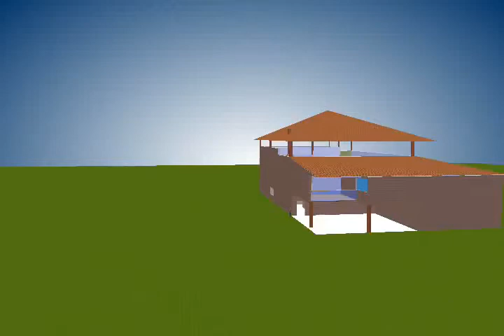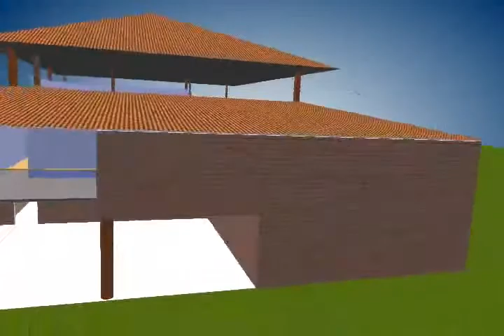casa que fiz no sketchup 480p